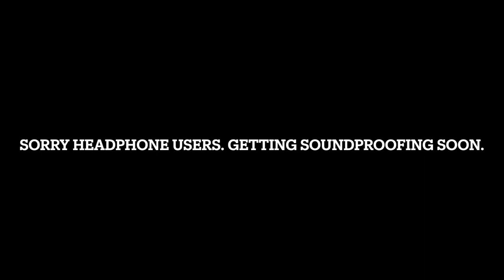KT93 - Up & Downs | REACTION